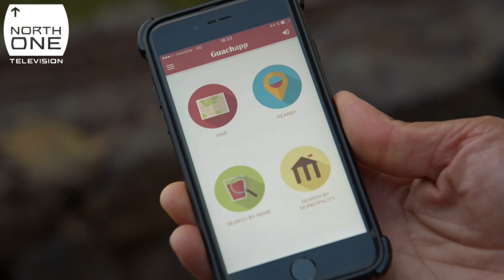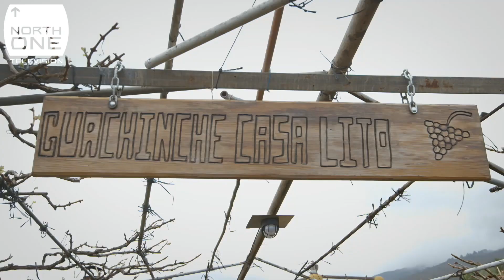Richard Ayoade & Lena Dunham & 'rustic fare' in Tenerife - Travel Man: 48 Hours in...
Richard and Lena Dunham fast forward through Tenerife, with a visit to a volcano, some stargazing, a sculpture tour, layered coffee, a spot of golf, and a whale hunt.